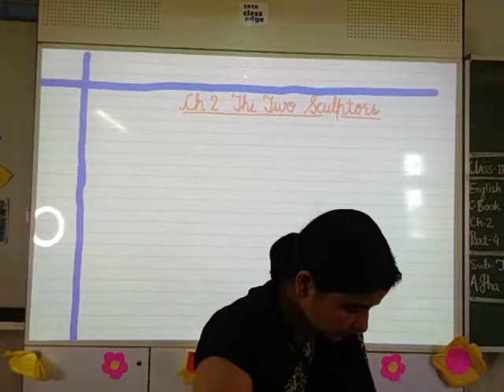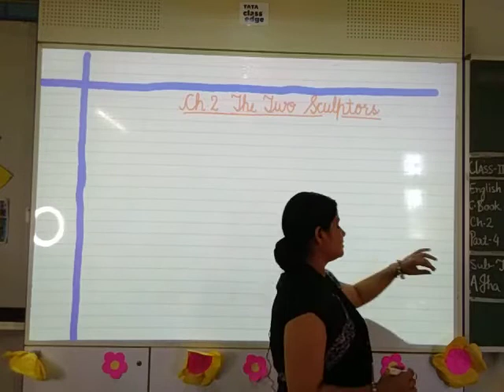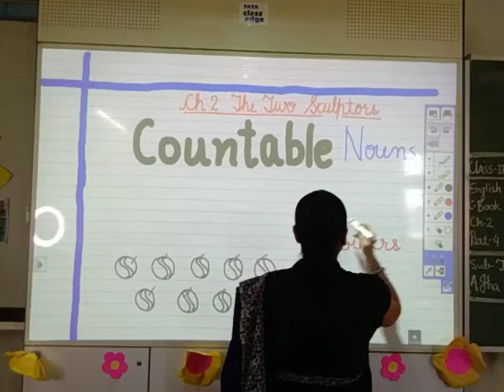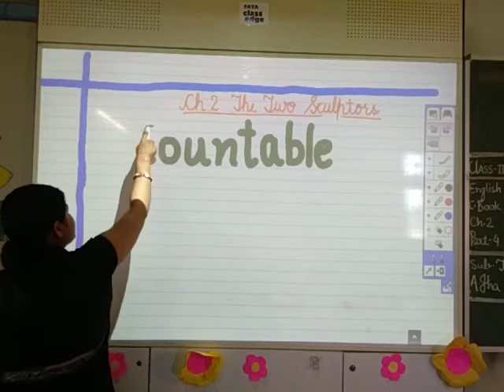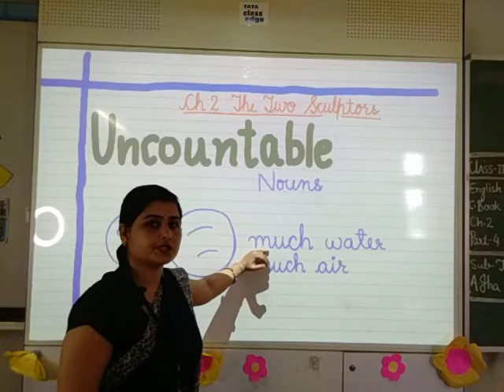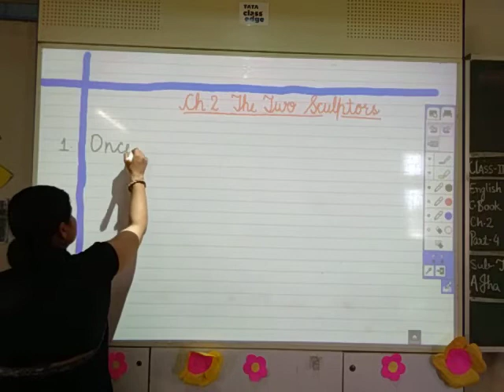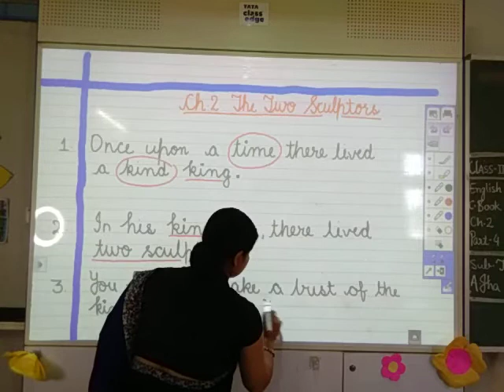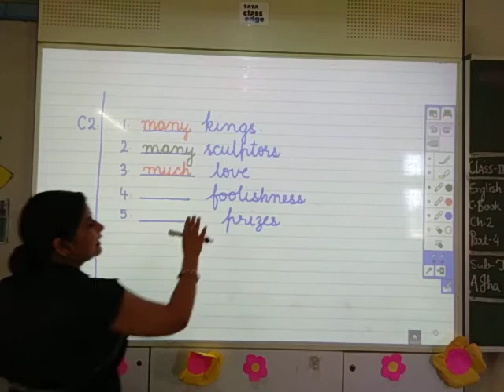THE TWO SCULPTORS PART- 4